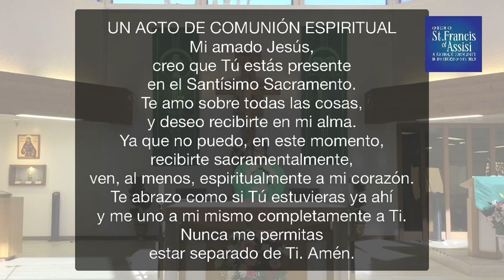Misa del Día 01/26/2021